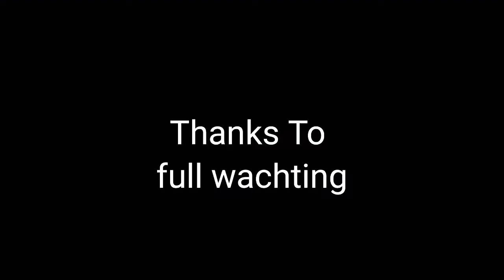R.b college youba mahotsav